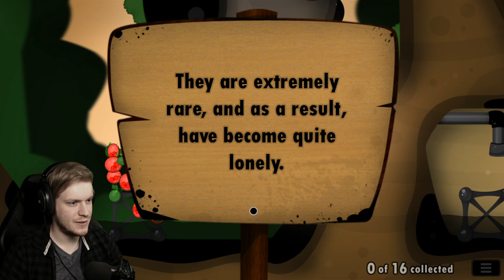Gyár Robbanás - World Of Goo 3